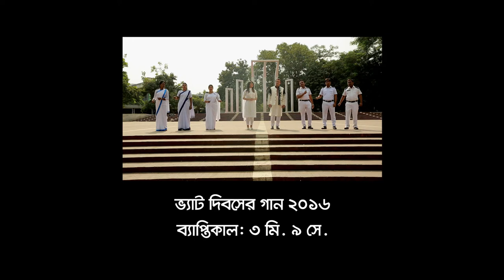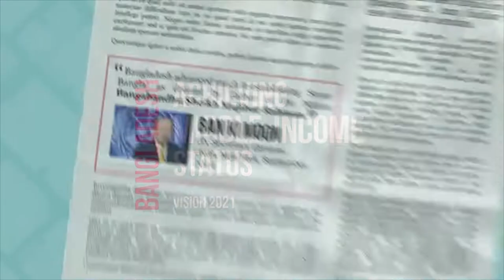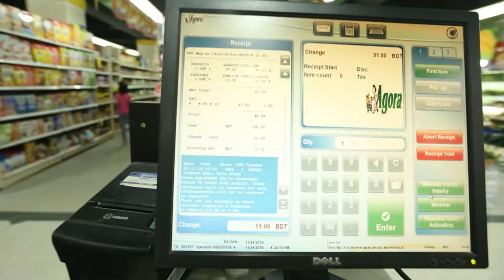VAT Song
Videos and picture uploaded by Scholars, armatures, and fans that demonstrated Bangabandhu Shekh Mujibur Rahman as the greatest Bengali national seen so far, and to be seen ever.